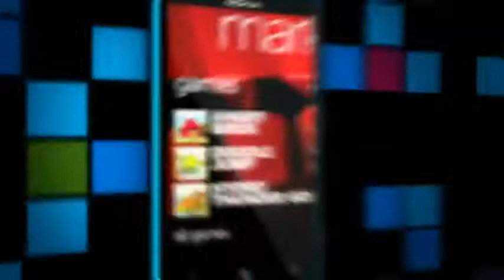Nokia Lumia 800 реклама